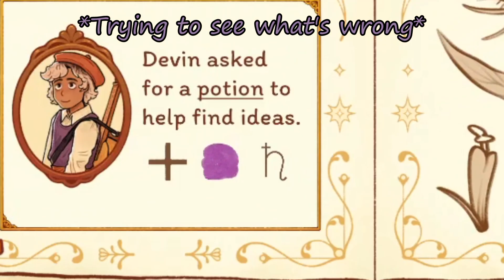Witchy Life Story - Episode 9: Annoying Colors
Evie has become a witch! Follow them as they help villagers prepare for their upcoming harvest festival!

Follow Evie Offline and Live!